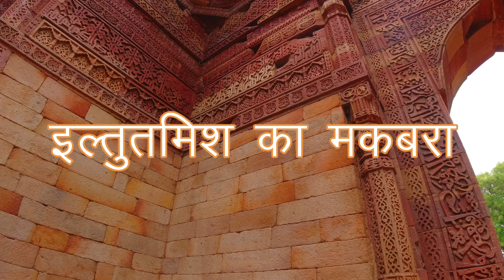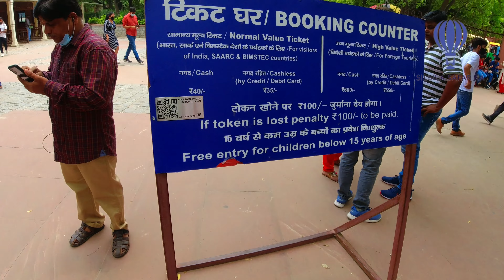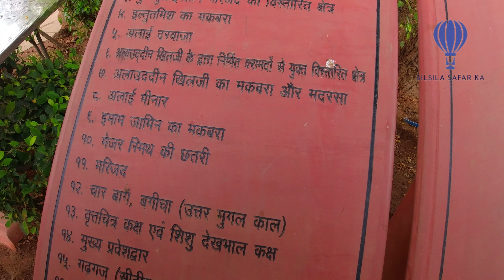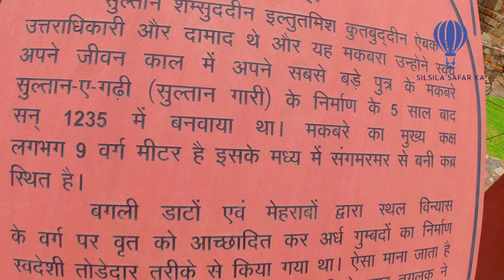QUTUB MINAR PART-1 // क़ुतुब मीनार पार्ट 1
क़ुतुब मीनार भारत में दक्षिण दिल्ली शहर के महरौली भाग में स्थित, ईंट से बनी विश्व की सबसे ऊँची मीनार है। यह दिल्ली का एक प्रसिद्ध दर्शनीय स्थल है। इसकी ऊँचाई 72.5 मीटर (237.86 फीट) और व्यास १४.३ मीटर है, जो ऊपर जाकर शिखर पर 2.75 मीटर (9.02 फीट) हो जाता है। इसमें ३७९ सीढियाँ हैं।
अफ़गानिस्तान में स्थित, जाम की मीनार से प्रेरित एवं उससे आगे निकलने की इच्छा से, दिल्ली के प्रथम मुस्लिम शासक क़ुतुबुद्दीन ऐबक, ने सन ११९३ में आरंभ करवाया, परंतु केवल इसका आधार ही बनवा पाया। उसके उत्तराधिकारी इल्तुतमिश ने इसमें तीन मंजिलों को बढ़ाया और सन १३६८ में फीरोजशाह तुगलक ने पाँचवीं और अंतिम मंजिल बनवाई । मीनार को लाल बलुआ पत्थर से बनाया गया है, जिस पर कुरान की आयतों की एवं फूल बेलों की महीन नक्काशी की गई है।

क़ुतुब मीनार लाल और बफ सेंड स्टोन से बनी भारत की सबसे ऊंची मीनार है।

13वीं शताब्‍दी में निर्मित यह भव्‍य मीनार राजधानी, दिल्‍ली में खड़ी है। इसका व्‍यास आधार पर 14.32 मीटर और 72.5 मीटर की ऊंचाई पर शीर्ष के पास लगभग 2.75 मीटर है।

इस संकुल में अन्‍य महत्‍वपूर्ण स्‍मारक हैं जैसे कि 1310 में निर्मित एक द्वार, अलाइ दरवाजा, कुवत उल इस्‍लाम मस्जिद; अलतमिश, अलाउद्दीन खिलजी तथा इमाम जामिन के मकबरे; अलाइ मीनार सात मीटर ऊंचा लोहे का स्‍तंभ आदि।

गुलाम राजवंश के क़ुतुबुद्दीन ऐबक ने ए. डी. 1199 में मीनार की नींव रखी थी और यह नमाज़ अदा करने की पुकार लगाने के लिए बनाई गई थी तथा इसकी पहली मंजिल बनाई गई थी, जिसके बाद उसके उत्तरवर्ती तथा दामाद शम्‍स उद्दीन इतुतमिश (ए डी 1211-36) ने तीन और मंजिलें इस पर जोड़ी। इसकी सभी मंजिलों के चारों ओर आगे बढ़े हुए छज्‍जे हैं जो मीनार को घेरते हैं तथा इन्‍हें पत्‍थर के ब्रेकेट से सहारा दिया गया है, जिन पर मधुमक्‍खी के छत्ते के समान सजावट है और यह सजावट पहली मंजिल पर अधिक स्‍पष्‍ट है।

कुवत उल इस्‍लाम मस्जिद मीनार के उत्तर - पूर्व ने स्थित है, जिसका निर्माण क़ुतुबुद्दीन ऐबक ने ए डी 1198 के दौरान कराया था। यह दिल्‍ली के सुल्‍तानों द्वारा निर्मित सबसे पुरानी ढह चुकी मस्जिद है। इसमें नक्‍काशी वाले खम्‍भों पर उठे आकार से घिरा हुआ एक आयातकार आंगन है और ये 27 हिन्‍दु तथा जैन मंदिरों के वास्‍तुकलात्‍मक सदस्‍य हैं, जिन्‍हें क़ुतुबुद्दीन ऐबक द्वारा नष्‍ट कर दिया गया था, जिसका विवरण मुख्‍य पूर्वी प्रवेश पर खोदे गए शिला लेख में मिलता है। आगे चलकर एक बड़ा अर्ध गोलाकार पर्दा खड़ा किया गया था और मस्जिद को बड़ा बनाया गया था। यह कार्य शम्‍स उद्दीन इतुतमिश ( ए डी 1210-35) द्वारा और अला उद्दीन खिलजी द्वारा किया गया था।
 सदस्‍य हैं।

यूनेस्‍को को भारत की इस सबसे ऊंची पत्‍थर की मीनार को विश्‍व विरासत घोषित किया है।